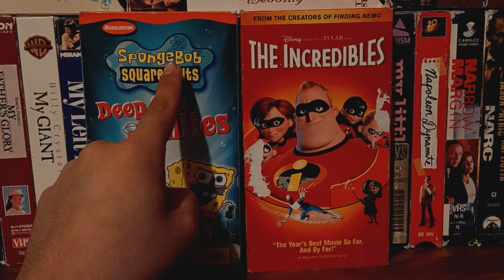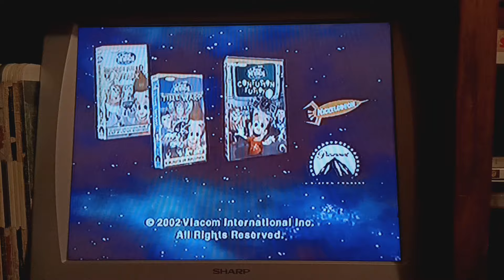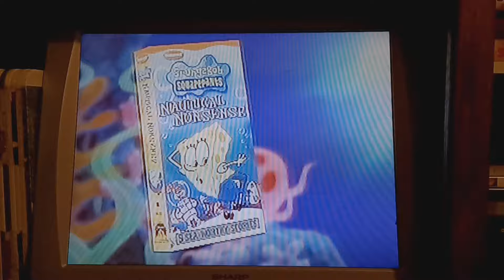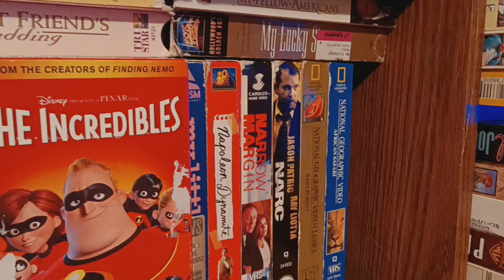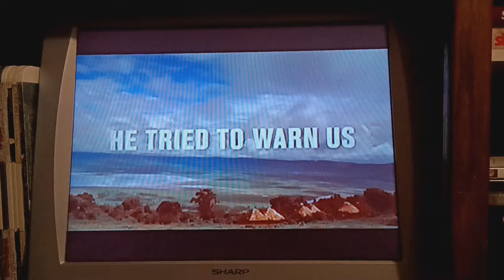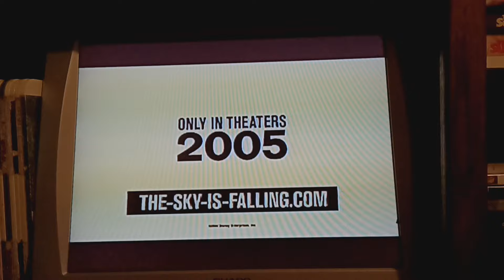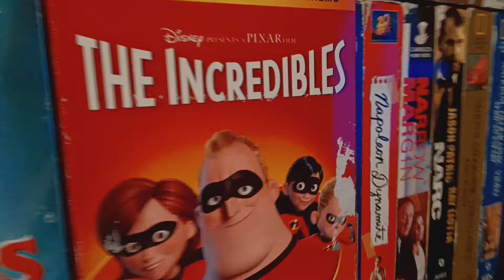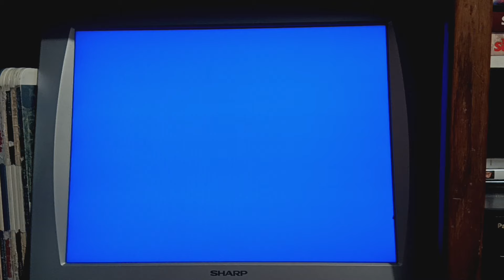Double Feature VHS Opening#117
Requested By TheVideoLover3 RockOfCanada
& FatPizza6912 This Is Gonna Be#117 The
Opening Spongebob SquarePants Deep Sea Sillies
1.Nickelodeon VHS & DVD Trailer
2.The Adventures Of Jimmy Neutron
Boy Genius VHS & DVD Trailer
3.Tak And The Power Of Juju The Video Game
PlayStation 2 Nintendo Gamecube GBA Promo
4.Spongebob SquarePants VHS & DVD Trailer
5.Paramount Feature Presentation Bumper
6.Paramount FBI Warning Screen
7.1995 Paramount Pictures Logo
8.Nickelodeon Fish Logo
The Opening For The Incredibles
1.Navy Blue FBI Warning Screen
2.2001 Walt Disney Home Entertainment Logo
3.Coming Soon To Theaters Bumper
4.Cars Teaser Trailer
5.Chicken Little Trailer
6.Coming Soon To Own On DVD & Video Bumper
7.Cinderella Special Edition Trailer
8.Lilo And Stitch Stitch Has A Glitch Trailer
9.Feature Presentation Bumper
10.1995 Walt Disney Pictures Logo
11.1995 Pixar Animation Studios Logo